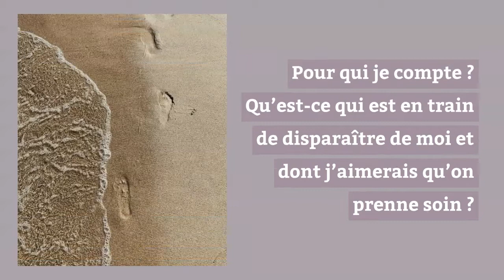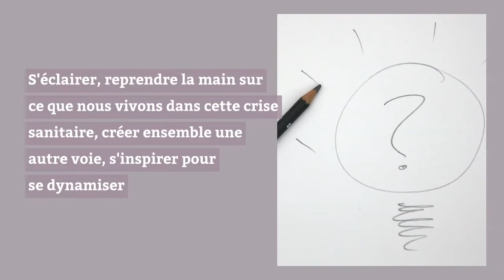Contes et transformations du 5 mars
Avec Sandrine Chanfreau, coach et conteuse et Christophe de Vareilles, coach et artiste

Visio rencontre V. 5 mars de 9h à 12h30

Aujourd’hui, les injonctions de distance contribuent à nous effacer aux yeux les uns des autres.

Imaginez une partie de cache-cache où vous seriez caché, et plus personne ne vous chercherait… Pour qui je compte ? Qu’est-ce qui est en train de disparaître de moi et dont j’aimerais qu’on prenne soin ?
Un enjeu de vie est de repartir à la recherche de ce qui s’efface de l’autre, de soi, et qui a soif d’être trouvé… Une matinée pour s’exercer à la rencontre de l’inattendu en osant la relation personnelle et l’authenticité ; une approche pratique et interactive…

Un travail inspiré par l'invitation de Karlfried graf Dürckheim à s'ancrer dans notre profondeur, se déprendre de notre égo, pour écouter le Maître intérieur... "Dans une civilisation qui valorise avant tout l’efficacité et un comportement adapté, qui donne à la raison le pas sur le cœur, qui apprécie le savoir plus que la sagesse et l’habileté plus que la maturité, il est rare d’être reconnu selon son Être essentiel." (K. G. Dürckheim)

Et concrètement...

Le principe des visio-rencontres ?
Et si nous nous appuyions les uns sur les autres pour nous exercer à la rencontre en profondeur ?
A partir d'histoires marquantes (contes, chansons...) choisies pour l'éclairage intérieur qu'elles apportent, vivre deux ou trois temps de rencontre personnelle pour accueillir ce que cela vient toucher en chacune et chacun de nous.
En m’accueillant, l’autre m’aide à me rencontrer moi-même plus en profondeur, et réciproquement. Les choix des contes, histoires, thèmes et propositions de questionnements nous invitent à des moments d'authenticité, en évitant le bla-bla de café du commerce !

Pour quoi ?
S’éclairer, reprendre la main sur ce que nous vivons dans cette crise sanitaire… Comment contribuer à chasser les peurs qui nous freinent ? Créer ensemble une autre voie, s'ouvrir, s'inspirer pour se dynamiser...

Participation aux frais 45 euros - Tarif réduit 35 euros